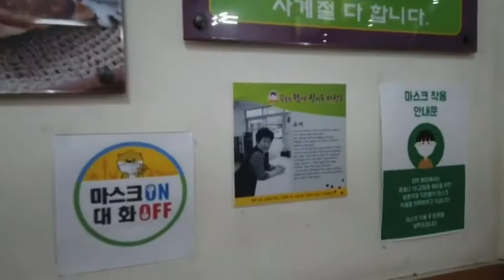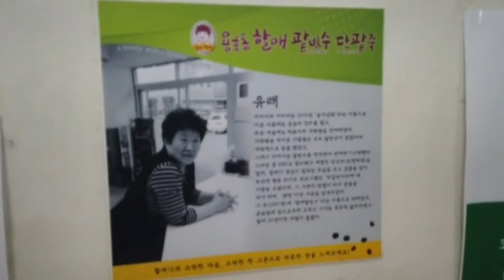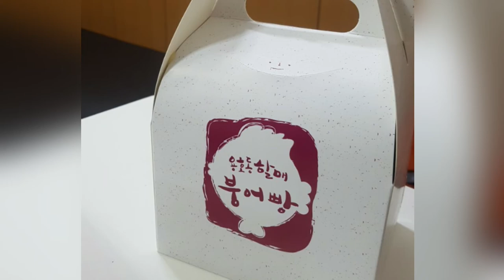부산명물 40년전통 용호동 할매팥빙수 / Grandmother Red Bean Shavet 팥빙수냐 단팥죽이냐?♡붕어빵은?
소문난 집을 이제야 가  보았습니다. 팥빙수냐 단팥죽이냐?♡

부산에서 제일 유명한 팥빙수집입니다.
한그릇 3000원~

[주소] 부산시 남구 용호로 90번길 24
[영업시간] 하절기 - 09:00 ~ 23:00 동절기 - 09:00 ~ 22:00